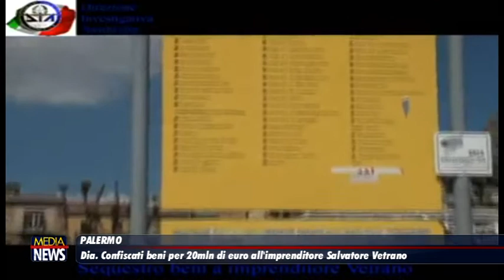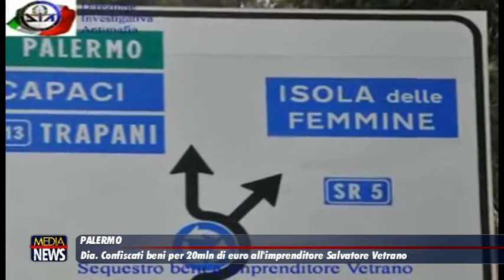Dia. Confiscati beni per 20 milioni di euro all'imprenditore Vetrano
La scalata dell’imprenditore Salvatore Vetrano grazie alla mafia. La Dia ha confiscato beni per 20 milioni di euro.